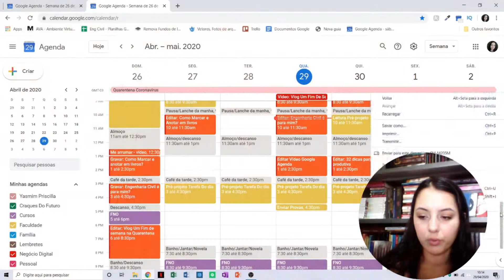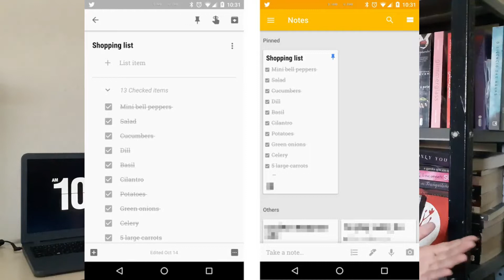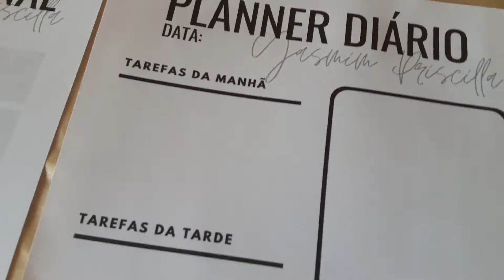ORGANIZAÇÃO | Como se ORGANIZAR SEM GASTAR DINHEIRO? *Planner Grátis* por Yasmim Priscilla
Como se ORGANIZAR SEM GASTAR DINHEIRO? *Planner Grátis* | Yasmim Priscilla

➡ Como escolher a profissão certa?

➡ Meus Combos de Planners digitais por apenas R$28 cada

Yasmim Priscilla, 21 anos, cursando o último período de Engenharia Civil, amante das mídias sociais. Trabalho algum tempo online tanto com canal quanto com minha loja de planners digitais.

Se organizar e conseguir cumprir sua organização é uma coisa que pode se tornar muito difícil se você não fizer da forma certa. Algumas pessoas ainda nem começam por não ter como comprar um planner, agenda ou qualquer coisa do tipo. Nesse vídeo eu vou te mostrar que você pode sim se organizar sem gastar dinheiro, sem comprar planner e sem isso ser um martírio para você.

Eu já falei algumas vezes aqui no canal sobre métodos de organização. Inclusive quero fazer um vídeo só sobre isso. Mas basicamente existem algumas formas mais comuns de se organizar como agenda, planner, aplicativos pagos, bullet Journal. Muitas vezes essa formas acabam se tornando caras e inviáveis. A primeira coisa que tem que fazer é tirar isso da sua cabeça. Você não precisa de ferramentas caras para ter um dia produtivo. Você precisa ter consistência e disciplina para aplicar o que vou falar nesse vídeo hoje. Basicamente nós vamos falar sobre como entender sua rotina através de um mapa mental e como realmente aplicar isso para se planejar.